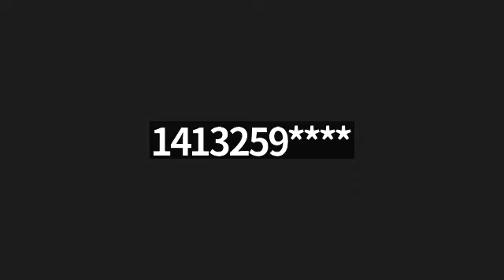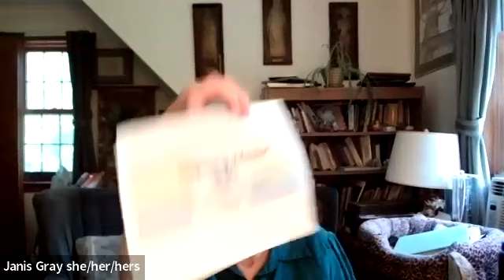Shutesbury Council on Aging 6/15/22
Meeting of the Shutesbury Council on Aging on 6/15/22